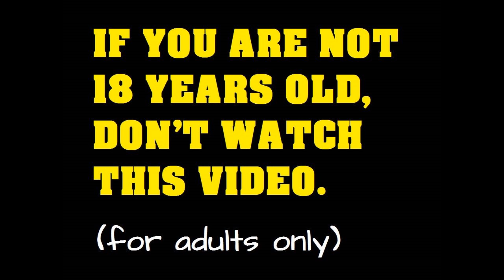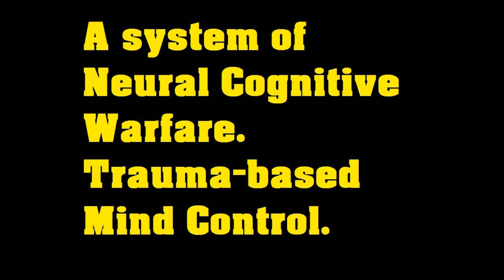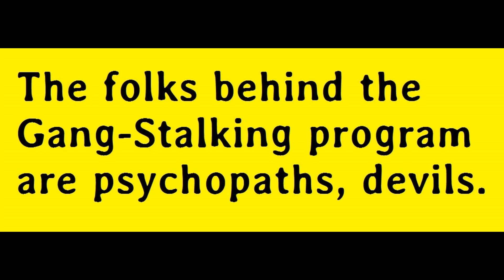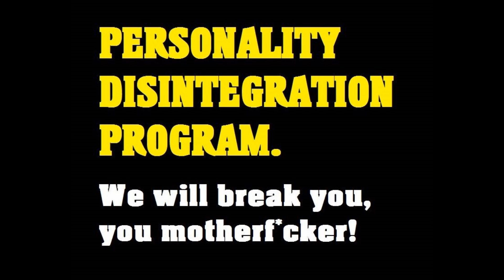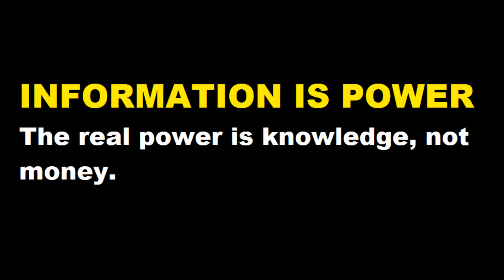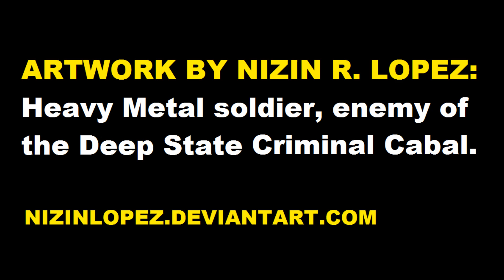Targeted Individual: forget about the Constitution & real Freedom of Speech in USA!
NIZINLOPEZ.WORDPRESS.COM